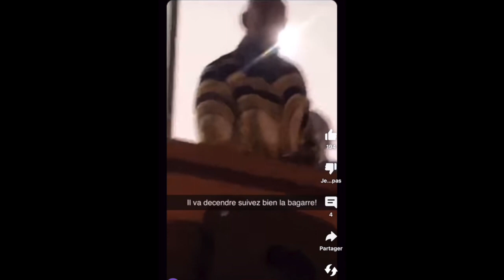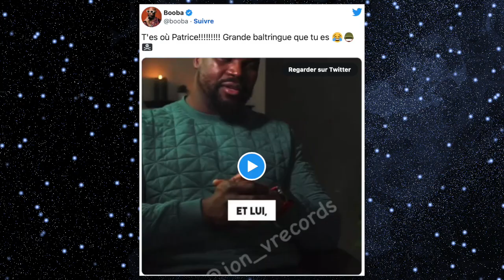Booba Dévoile la vérité du jour ou Patrice Quarteron voulait rentrer a Tpmp pour découdre avec lui !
Voici la video : Booba Ridiculise Patrice quarteron encore une autre fois
et dévoile la vérité de l'histoire au Tpmp

Booba partage la vérité sur l’affaire Patrice Quarteron

Des Tags :
Booba Concert au Maroc Booba Magazine non a Booba au Maroc Booba interdit au Maroc

Quelques tags :
niska, ficko, fick tv, nanass, black traap , booska p, rapelite,
mouv, maes, ficko tv, konbini, journal du rap, jdr, SIXELA, FRÈRE CASTOR, France, hip hop France, VIENS ON
DISCUTE, HYCONIQ MAG, WRLD MAG, Adam bros, Maskey, mister V, Vraies Histoires de stars.